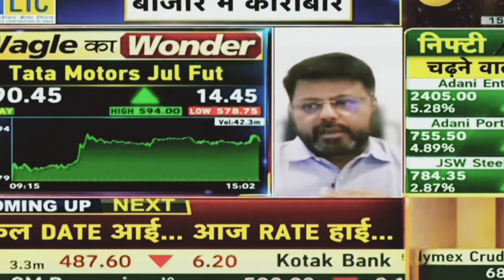tata motors share latest news | tata motors share news today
tata motors share price prediction
tata motors share price
tata motors today target
tata motors share price target 1 year